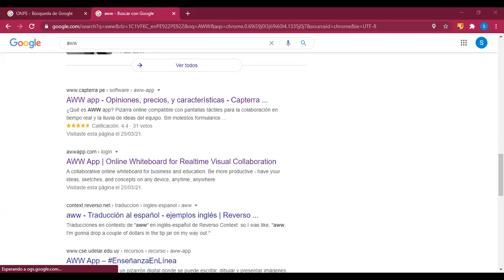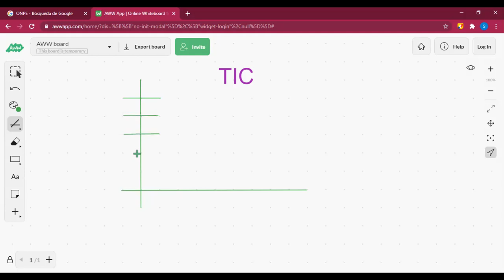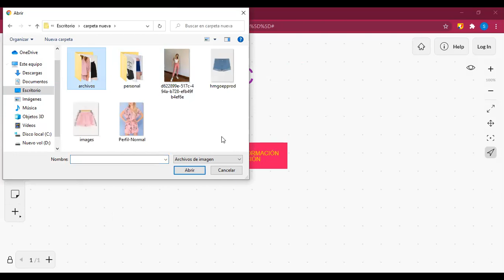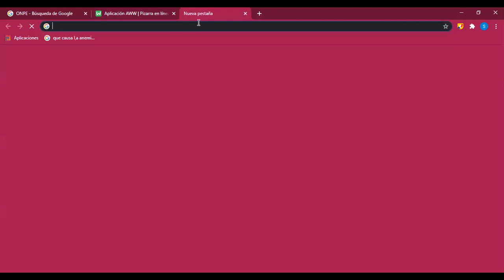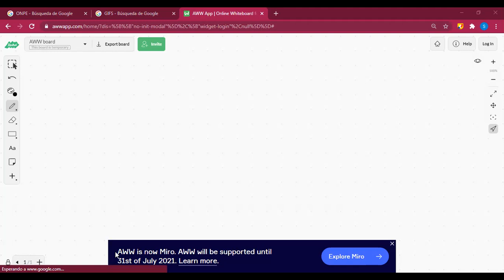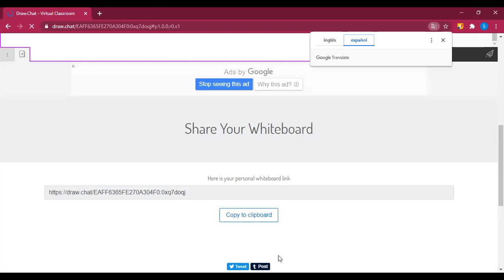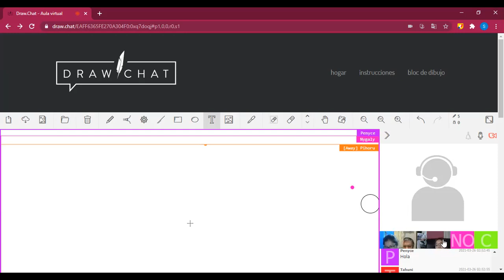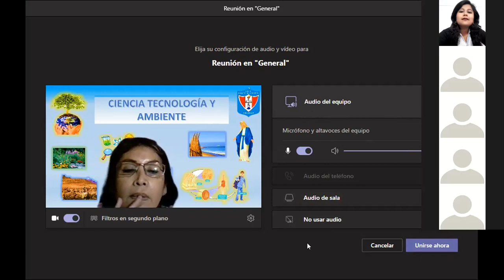CLASE DE PIZARRAS INTERACTIVAS 02 25/03/2021